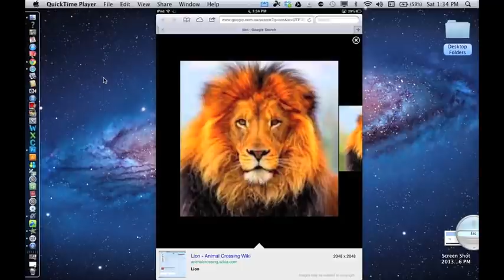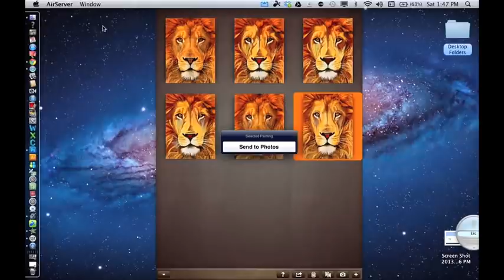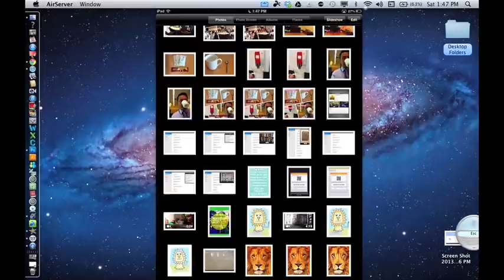The Lion and Artset